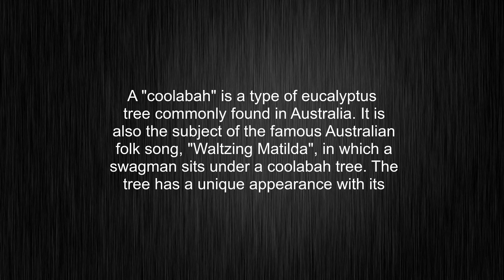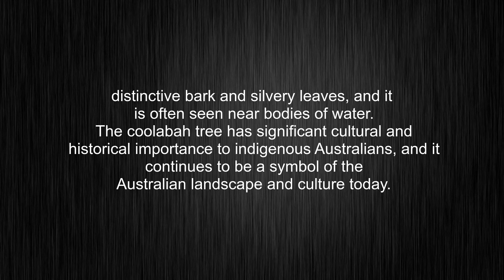What's the meaning of "coolabah", How to pronounce coolabah?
This video tells you what "coolabah" means, how to pronounce it, provides a pronunciation guide and an accurate definition.
00:00 Pronunciation
00:30 Meaning

- What is the meaning of coolabah
- How to say coolabah
- What is the definition of coolabah
- How to pronounce coolabah

Visit our free audio/video dictionary tutorial to learn how to correctly pronounce words/names and to learn their meanings, definitions, just like coolabah definition and meaning in Merriam-Webster, coolabah definition and meaning in Collins English Dictionary, coolabah definition and meaning in The Oxford English Dictionary, coolabah definition and meaning in Longman Dictionary of Contemporary English, coolabah definition and meaning in Cambridge Advanced Learner's Dictionary, and more.